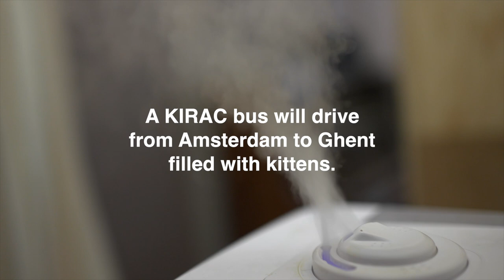KIRAC episode 24 ‘Under a Sinking Sun’ TRAILER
Go to our website to see all our films.
Not all our films are on YouTube.

KIRAC 24 ‘Under a Sinking Sun’ is about the desires and illusions of young people coming of age in a world that is saying goodbye to the enlightenment and its values; about the cheerful anticipation with which they face the possibilities of a setting sun. Canceled youths can also be seen in the film; they are no longer welcome at their school, academy or social environment because of accusations of sexually transgressive behaviour.